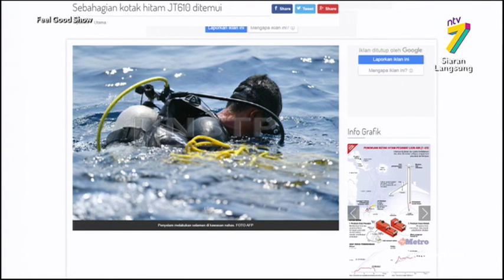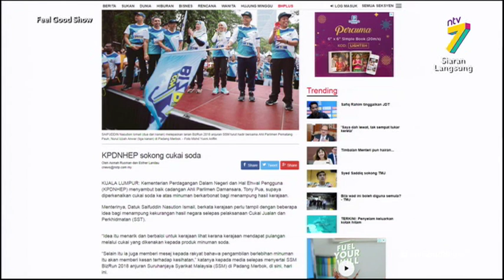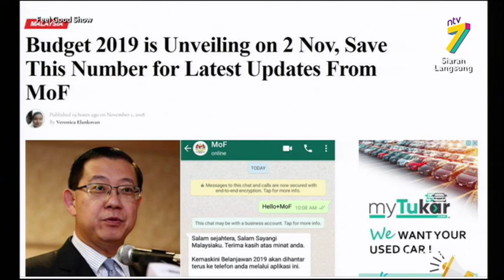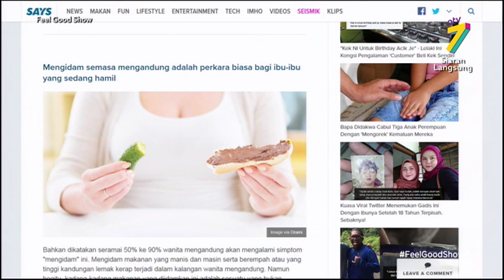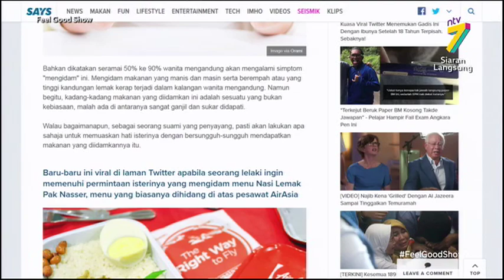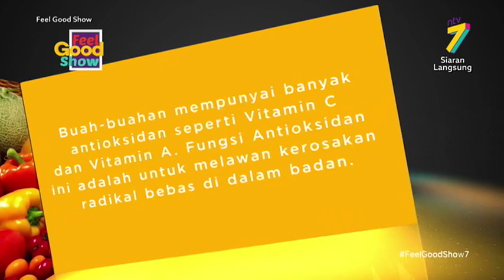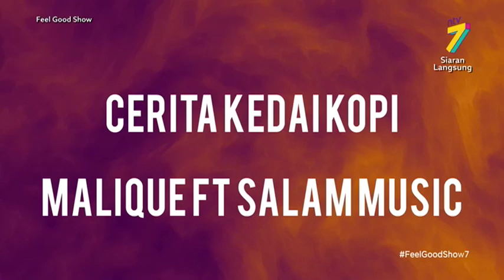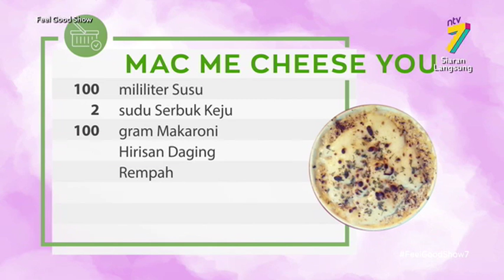Feel Good Show (2018) | Fri, Nov 2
An informative and entertaining new Malaysian breakfast talk show presented in a light, cheerful & sincere manner anchored by a lineup of multiracial hosts.
Various topics will be discussed in the show including trending topics, health & fitness, parenting, relationship, personal finances, inspiration, fashion & beauty, self confidence, daily routines, etc.